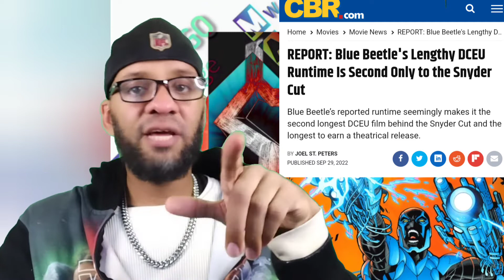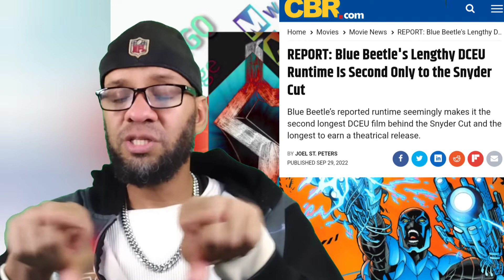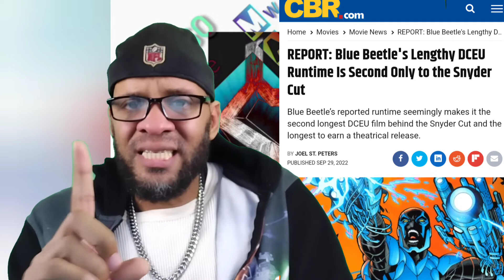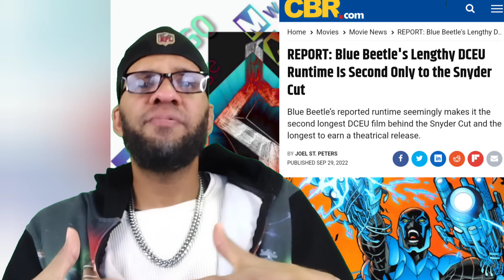Blue Beetle's Theatrical Runtime Second Only to the Snyder Cut!!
Hot Off the Press!! Blue Beetle being given an extensive theatrical runtime, second only to Zack Snyder's Justice League!!